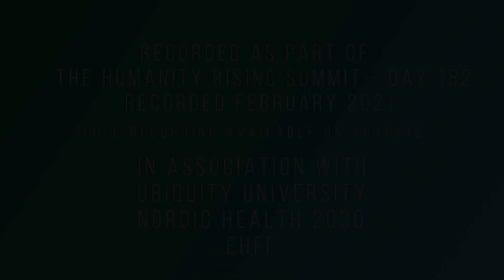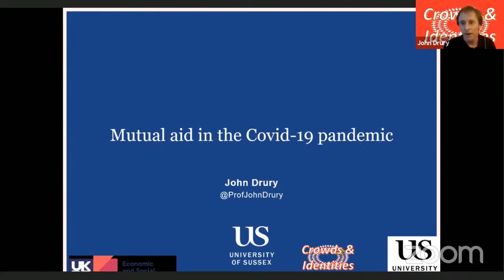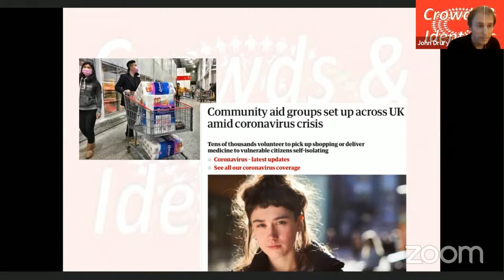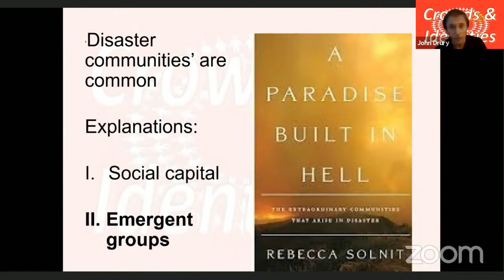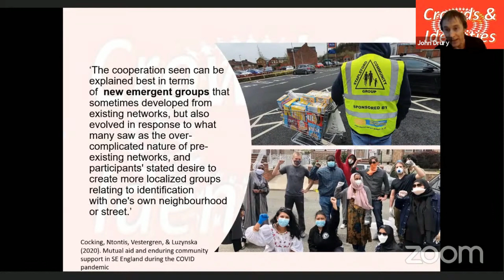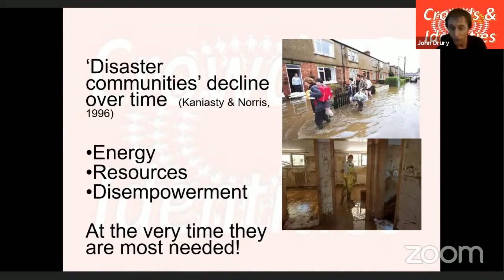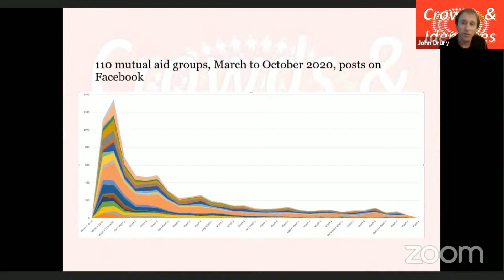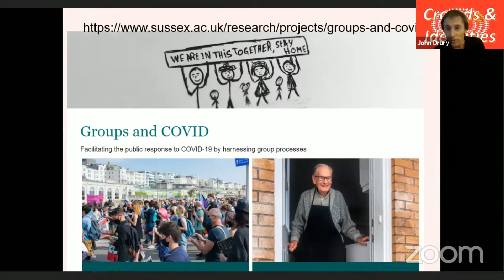HR day 182 Professor John Drury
David Somekh introduces Professor John Drury from the University of Sussex. Professor Drury speaks about the social psychology of coping with the pandemic. Recorded as part of the Humanities rising summit in association with the Ubiquity University February 2021.